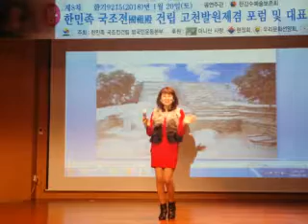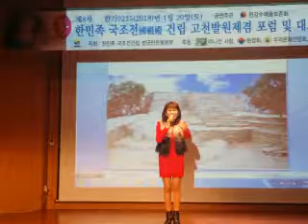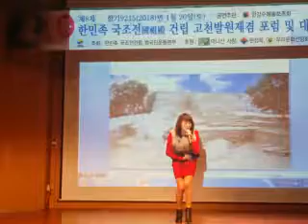제8차 한민족국조전건립 고천발원제 겸 포럼ᆞ및 대표취임식(5)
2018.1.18 매헌기념관 3층 오후2시~6시